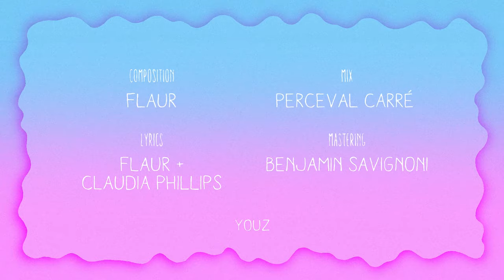FLAUR - Hold On (Official Music Video)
🌼 FLAUR - New single Hold On

Clip ➫ Directed by Julian Lagoutte and Félix Pommier

Lyrics by FLAUR and Claudia Phillips
Real/Rec/Mix by Perceval Carré
Mastering by Benjamin Savignoni
Drums by Gab Le Masne
Percs by José Pinto
Percs by Florian Gouello
Keyboard by Marcian Buffard
Rec by Valentin Marichal
With the support of La Vapeur and Youz

Night is coming, you’re underground
You know they’re fighting, hear the sounds
Keep on hoping to see the end
But the sun will rise again

We won’t let you down

Hold on
Hold on
Hold on
Hold on

When you’re walking down the road
Carrying your load
What is love? You will see
Will the music set you free?

Open up your mind
You know what you will find
We can dance through the night
Until the morning

Hold on
Hold on
Hold on
Hold on

When you feel tied up you curl right up and go inside dontcha, dontcha
But you can't hide take a look outside we won’t let you down

Hold on
Hold on And feel the beat
Hold on
Hold on And feel the heat
Hold on